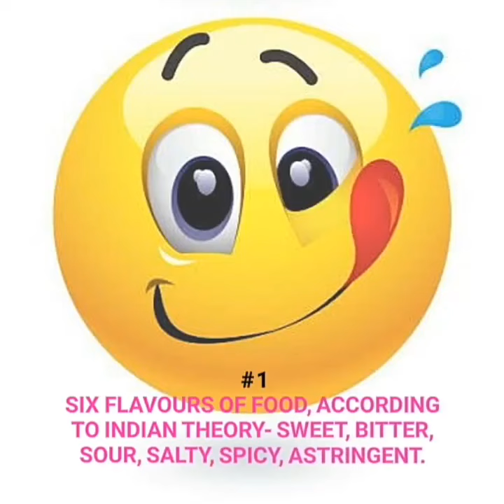Interesting Food Facts of India